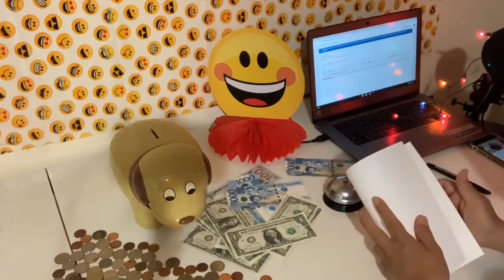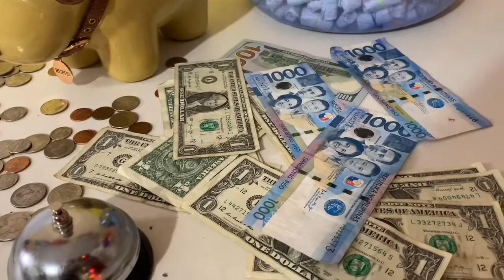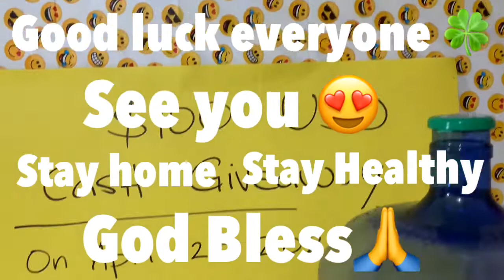Road to P85,000.00 Philippine Pesos Cash Giveaway LIVE April 25 @ 7:00 PM Philippines 🇵🇭 Time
Giving away $100 US Dollars equivalent to PHP 5,000.00 PHILIPPINE Pesos from a doggie 🐶 bank to a lucky viewer. Join And Get A Chance To Win! 18 YEARS OR OLDER ONLY! Watch the video for more info. Last entry should be received by 12:00 NOON APRIL 24, 2020 CALIFORNIA TIME. ALL ENTRY NAMES WERE MADE PUBLIC FOR EVERYONE TO SEE. Good luck!
Each participant needs to have his own individual valid phone number. Just in case you win we will contact you thru the phone number you provided. Make sure your phone number is correct and a working number.
Yung mga sumali kailangan may sariling phone number kada isa at hindi pwede maki share sa kapwa kasali. Pag ikaw ay nanalo yung phone number na ibinigay mo ay syang gagamitin sa pag tawag sa iyo. Kaya siguraduhin ang numero na ibinigay mo ay tama at gumagana. Good Luck Sa Lahat. Maraming salamat.